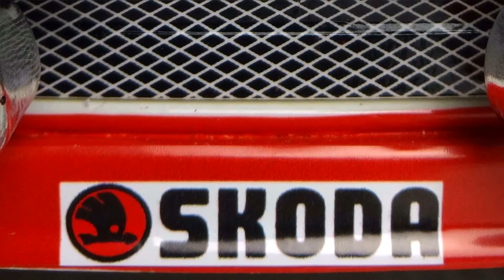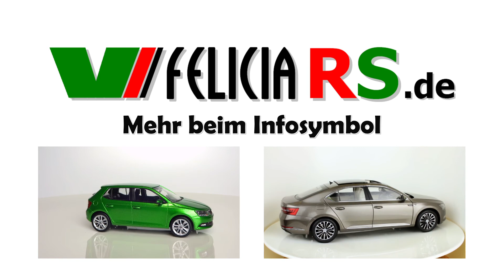Škoda Fabia III 1:18 Modell 2015 Paudi Model Shanghai Volkswagen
ModellautoMontag heute mit dem Škoda Fabia III in 1:18 von Paudi Model Shanghai Volkswagen